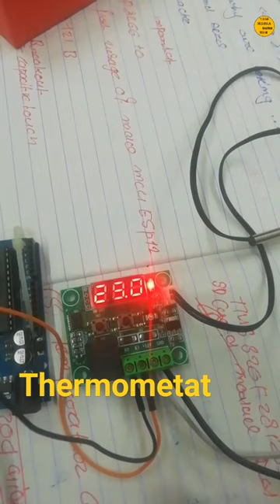Embedded top project c || ralay _DC rv thermometat top project#arduino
electronics Embedded top project c || ralay _DC rv thermometat top project#arduino youtube programing c language